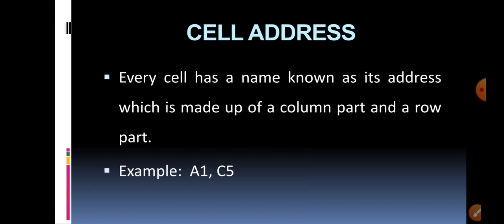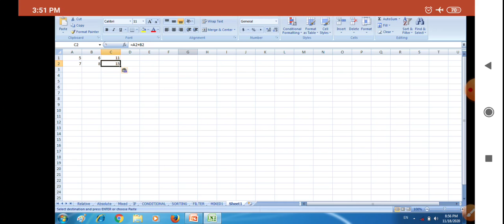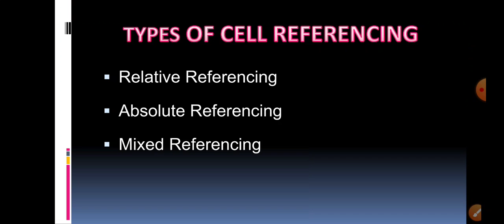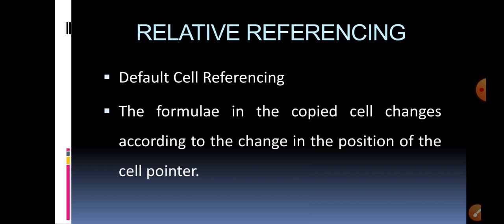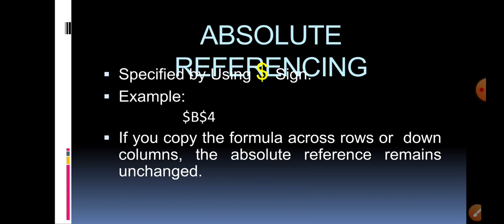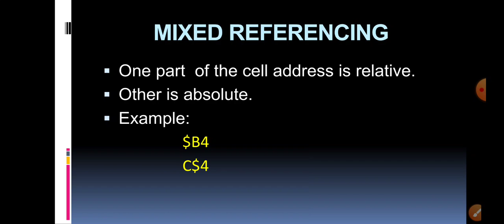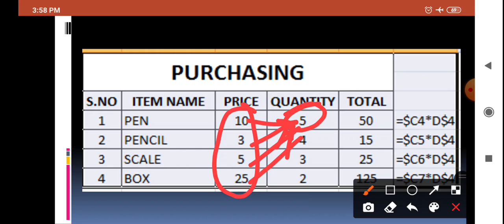Excel-Cell Referencing in Tamil || Types of Cell Referencing in Tamil || Computer Basics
This video describes the following:
Cell referencing,
Cell address,
Types of cell referencing,
Relative referencing,
Absolute referencing,
Mixed referencing.

 Welcome to our Learn with Real Time Examples Channel. In this channel, you can easily learn about various interesting topics like education, poem, speech, unknown facts, motivational stories etc., The main goal of our channel is everyone should not memorize, should understand the concepts. In this channel, you can see videos in the following topics.
  1. Social
  2. Computer
  3. Interesting Stories
My Other Video Links:
COMPUTER
EXCEL FORMULAE AND FUNCTIONS